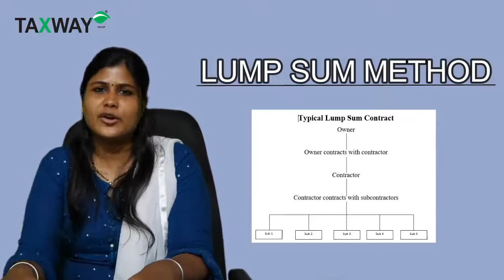QRMP Scheme Of GST | Part 2 | Deepa Jain | Taxway Group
RPM Scheme Of GST Part 2 Explain By CA Deepa Jain | Taxway Group | GST

Hey Friends,
In This Video CA Deepa Jain Has Talked About GST QRMP Scheme.